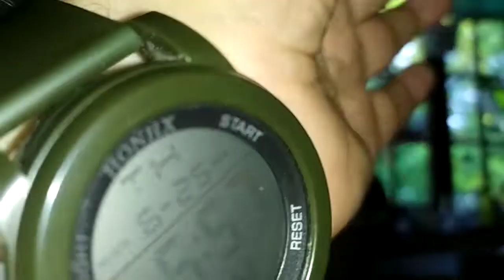CIEPŁE NOCE - powodują , że moje pokojowe kotki więcej są na dworze w nocy : 25.06.2020/5:57